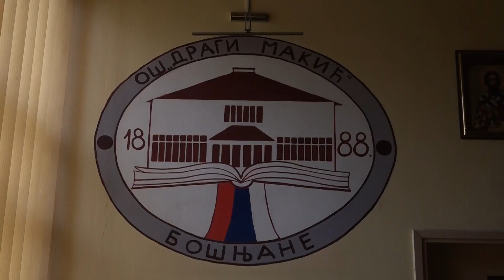Hana Preljic iz Bosnjana ostvaruje odlicne rezutltate na okruznim i republickim takmicenjima